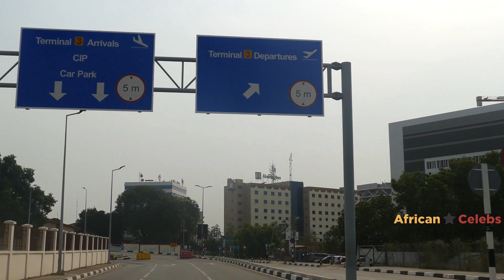Road Trip -En route To Ghana Airport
Guess where we are off to today?